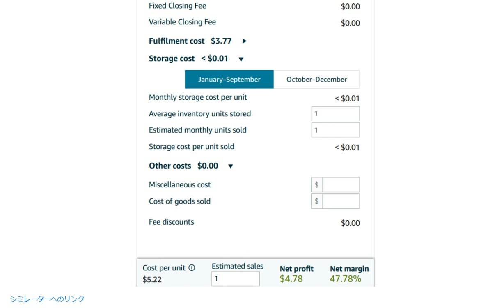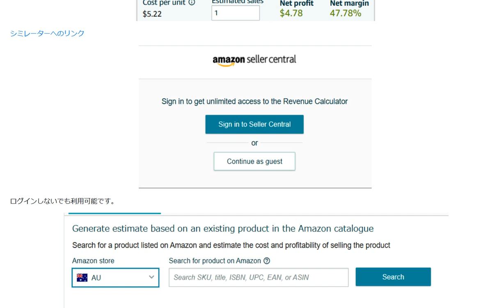オーストラリアAmazon手数料シミュレーター